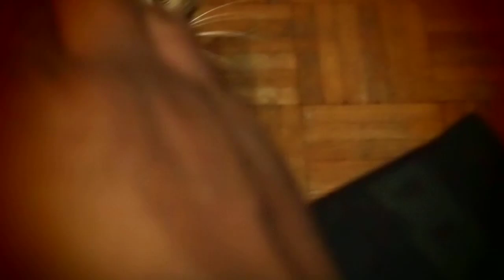rayemun" an "me".. an oddessey